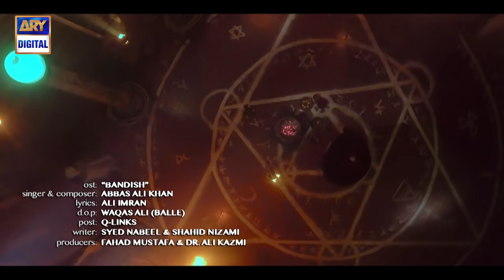Bandish OST | Abbas Ali Khan | Hira Mani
OST: Bandish

Singer: & Composer: Abbas Ali Khan

Lyrics: Ali Imran

D.O.P: Waqas Ali (Balle)

Post: Q-Links

Writer: Syed Nabeel & Shahid Nizami

Producers: Fahad Mustafa & Dr Ali Kamzi